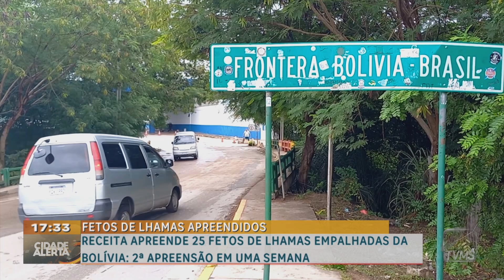Receita apreende 25 fetos de lhamas empalhada da bolívia: 2ª apreensão em uma semana